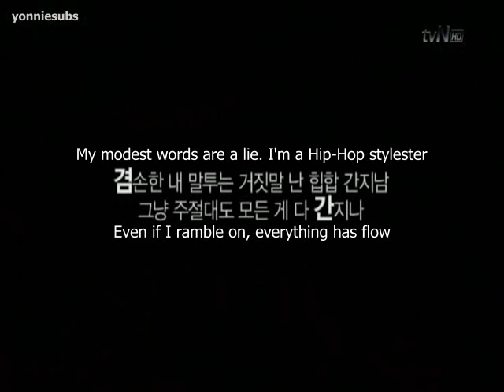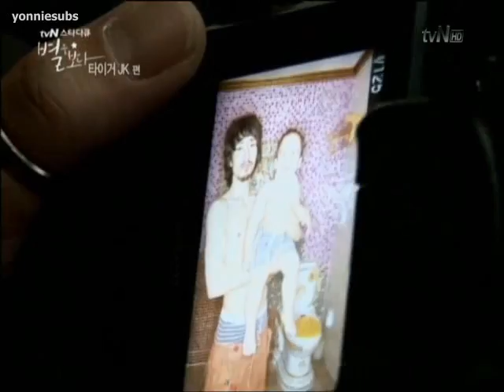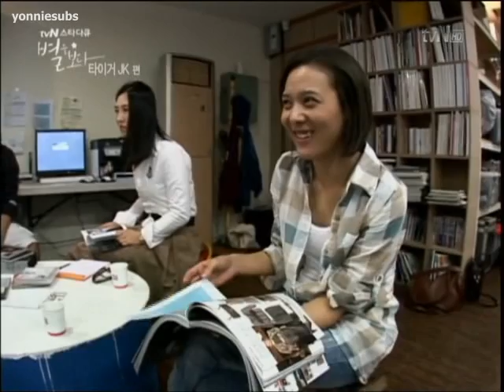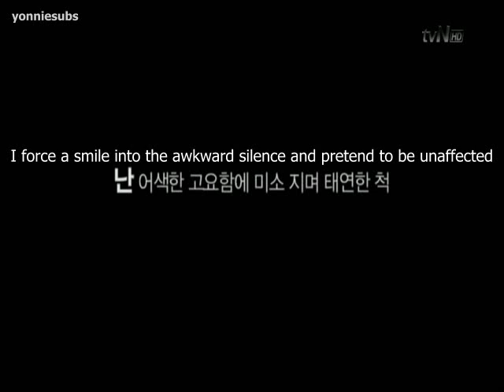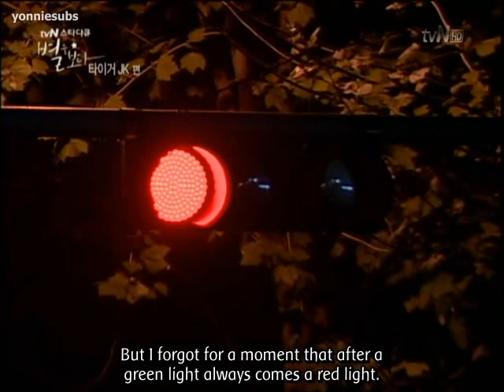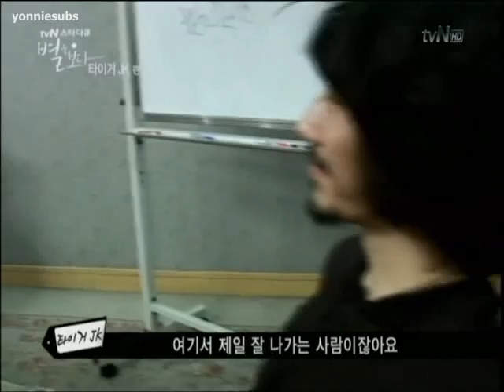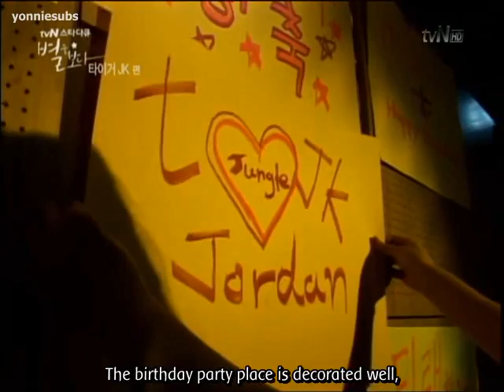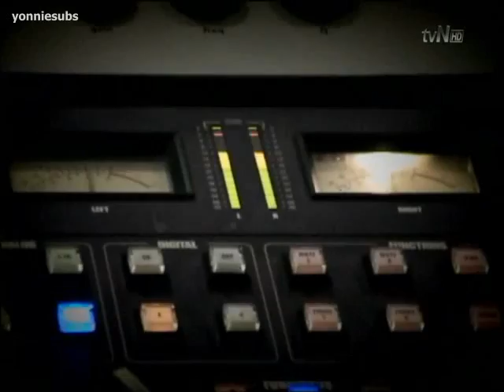TvN A Look At A Star-Tiger JK Part 2 (English)